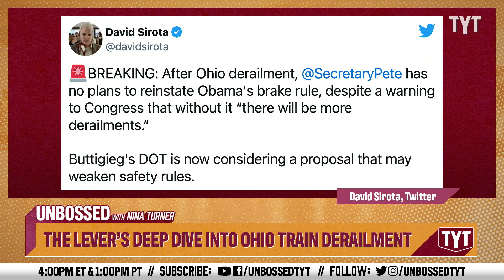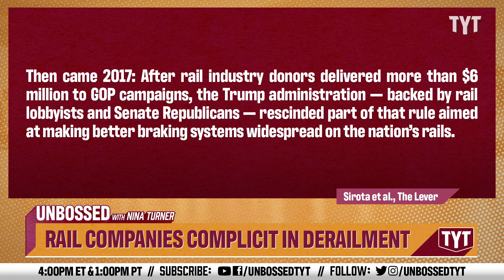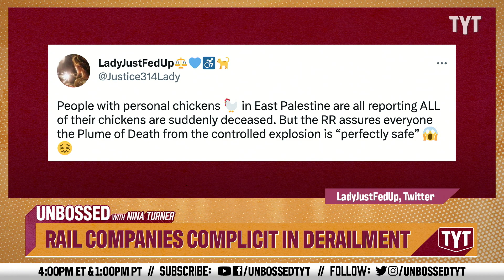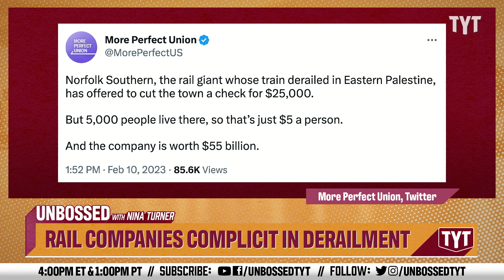The Lever Uncovers The Truth Behind Ohio's Train Derailment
Rebecca Burns and Matthew Cunningham-Cook from The Lever join Sen. Turner for a closer look into the recent train derailment in Ohio and how it's being handled. Senator Nina Turner and Francesca Fiorentini break it down on Unbossed.

230210__UB07TheLeverDeepDiveIntoOhioTrainDerailment